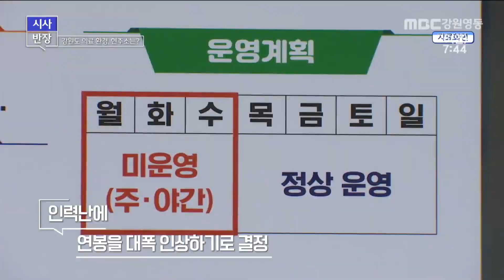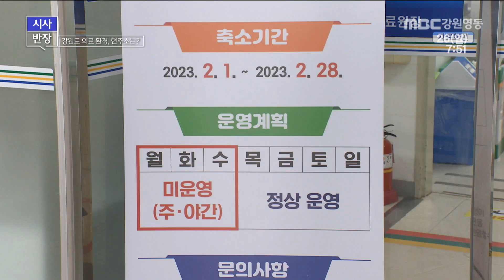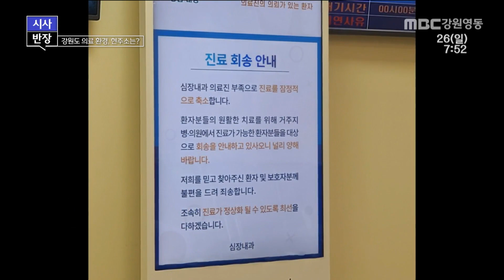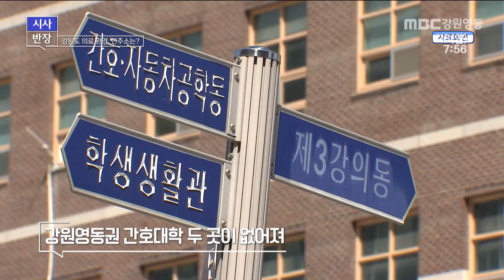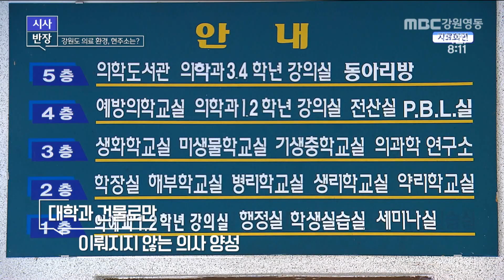'강원도 의료 환경, 현주소는?' / MBC강원영동 20230226 방송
시사반장 32회
'강원도 의료 환경, 현주소는?'
진행 : 정신동 교수 국립강릉원주대학교
출연 : 김종욱 원장 강원도 강릉의료원
          최종진 본부장 전국보건의료산업노동조합 강원지역본부
          김춘배 교수 연세대학교 원주의과대학 예방의학교실